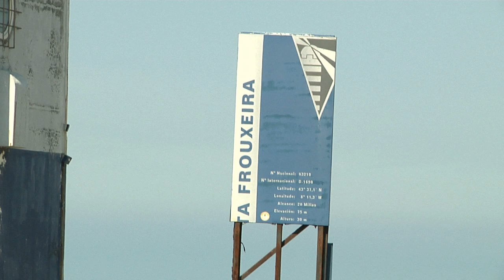Faro de Punta Frouxeira en Valdoviño